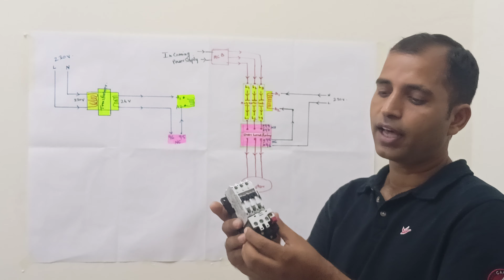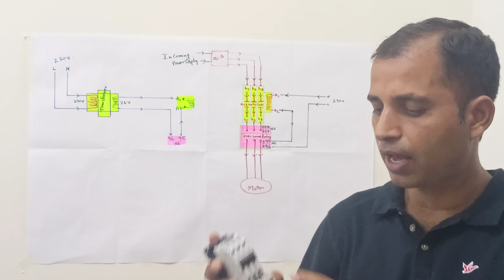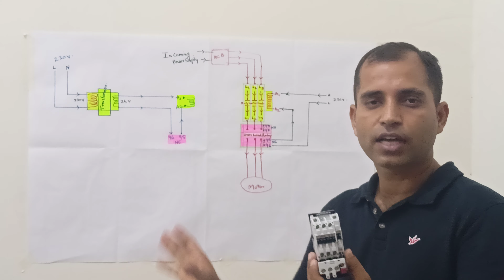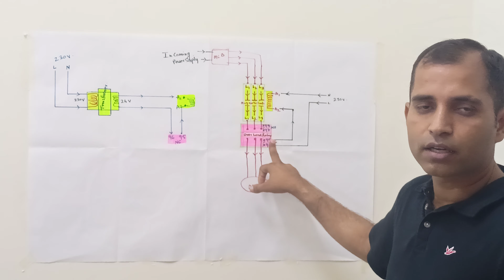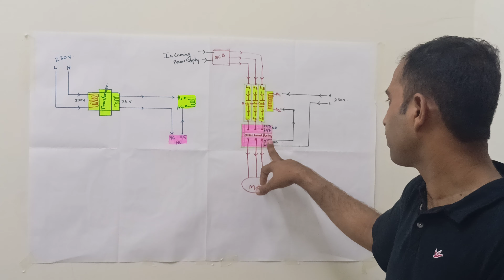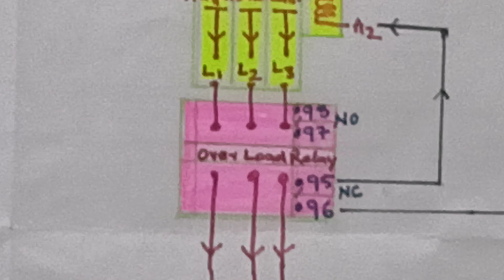Over Load Realy function with wiring connection details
Over Load Realy wiring diagram & function Details